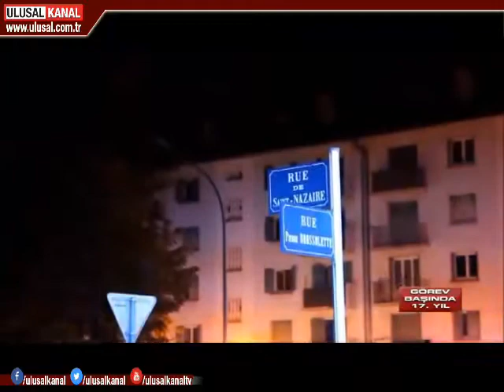Umut Tezerer ile Gün Ortası- 2 Ekim- Bölüm 1- Ulusal Kanal